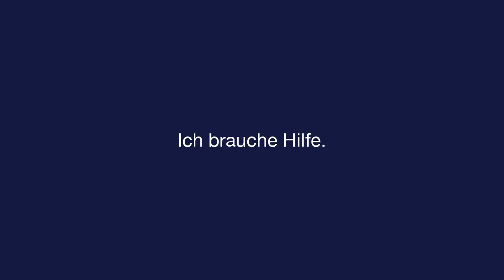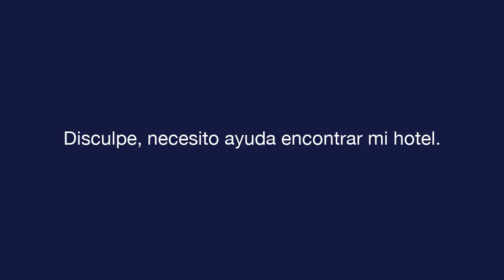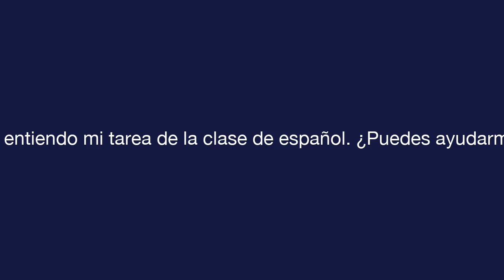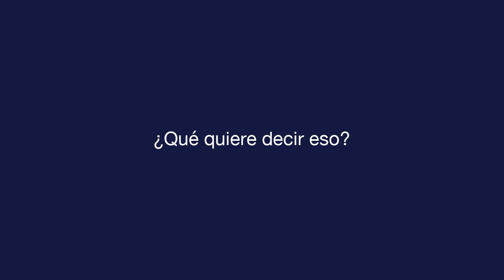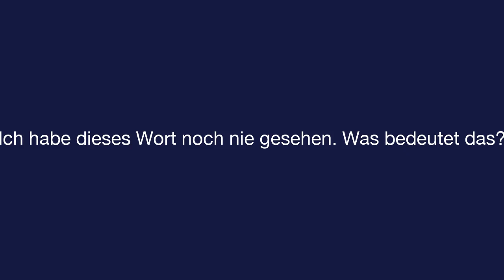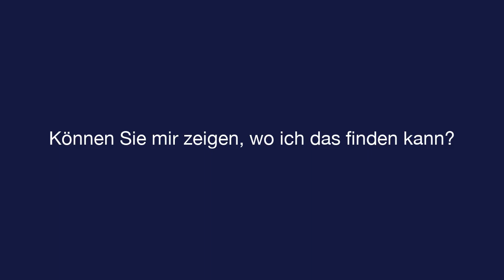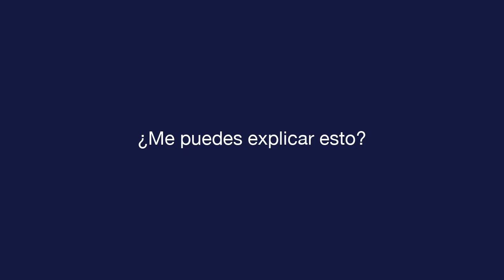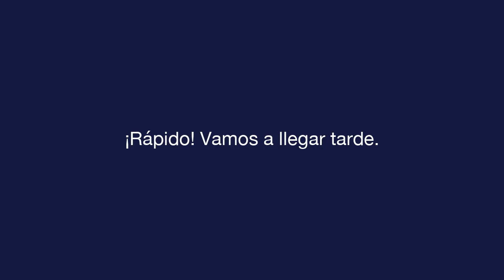Tägliches Spanisch - Lektion 4 - Asking for Help - Text